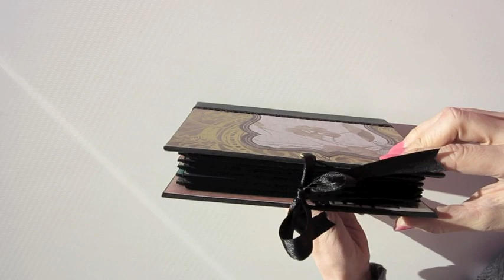Workhop Mini álbum Nível I com flaps, com marina Ribeiro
Venha aprender a fazer este lindo mini álbum com os papéis da coleção Mariposa da Die Cuts With a View. É um álbum tão bonito que achámos que fotos não seriam suficiente para o mostrar, tivemos que fazer um vídeo!!!

Apesar de parecer complexo, este projecto é acessível a todos os níveis de experiência em scrap (mesmo iniciados). A formadora, Marina Ribeiro, é já uma professora regular na Meow, e responsável por workshops de mini álbuns extremamente bem sucedidos. Além dos álbuns serem bonitos, as técnicas utilizadas na sua construção e a escolha dos materiais usados fazem a diferença também.

As inscrições são limitadas!!!

Data: Sábado, dia 22 de Março

Horário: 10.00 às 13:00
14:00 - 19:00 com pausa para snack

Valor: 35€ (inclui todo o material para elaborar o álbum excepto colas e os elementos decorativos da capa)

Material a trazer:
-Elementos decorativos para a capa a gosto
-Glossy Accents*
- Dobradeira/Vincadeira/Osso*
- Cola liquida e/ou fita cola dupla face 6mm*
Tesoura*
-cisalha* (facultativo, a Meow disponibiliza x-acto e base de corte)
- Muita boa disposição

*Podem ser adquiridos na loja

As Inscrições são efectivadas com a transferência de 50% do valor do workshop.